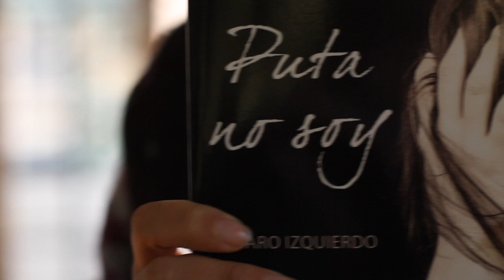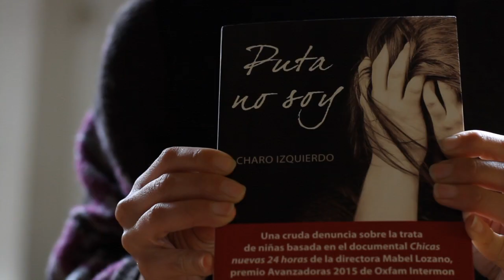Puta no soy - Tendencias.tv #776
Puta No Soy es una novela de denuncia, una historia que critica una dura y cruda realidad: la trata de niñas con fines de explotación sexual...